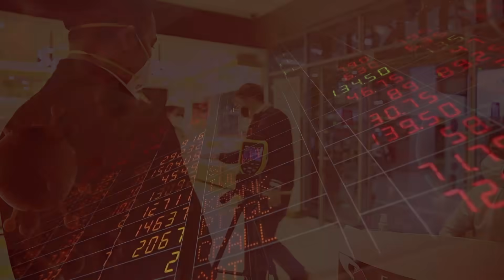เลือกหุ้นในภาวะวิกฤต แบบนักลงทุน VI l คุณอธิป กีรติพิชญ์ (คุณนิ้วโป้ง) l MBTV Special Talk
MBTV Special Talk
มองแนวโน้มการลงทุนหลังวิกฤตโควิด-19 แห่งยุค New Normal
✅ โอกาสการลงทุน จากพฤติกรรมที่เปลี่ยนไป
✅ วิธีเลือกหุ้นในภาวะวิกฤต
✅ ไม่ตกรถ ไม่ติดดอย ลงทุนสไตล์ VI
Special Talk กับคุณอธิป กีรติพิชญ์
หรือ คุณนิ้วโป้ง นักลงทุน VI ชื่อดัง เจ้าของเพจ นิ้วโป้ง Fundamental VI
ทุกวันอังคาร พฤหัสบดี และวันอาทิตย์
เวลา 19.00 น. ผ่านทาง Money & Banking TV
เพื่อไม่พลาดทุกข่าวสารสำคัญด้านเศรษฐกิจและการลงทุน
กด "ถูกใจเพจ" (Like Page)
เลือก "เห็นโพสต์ก่อน" (See first)
Facebook.com/moneyandBankingTV